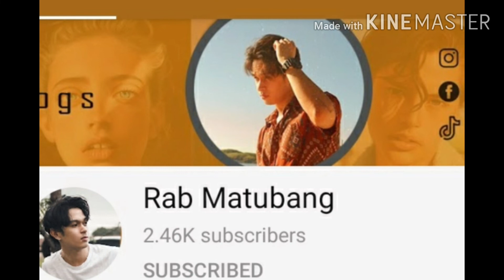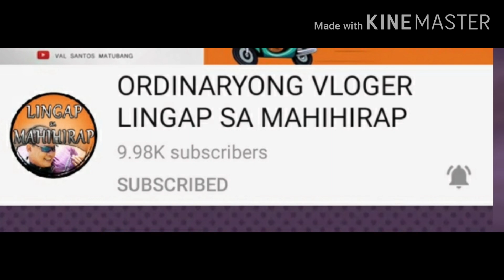IDOL SIR VAL SANTOS MATUBANG MULING DINALAW SI LOLA OPENG SA KANYANG BAHAY